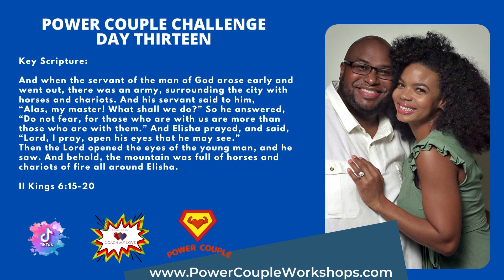FAST DAY 13